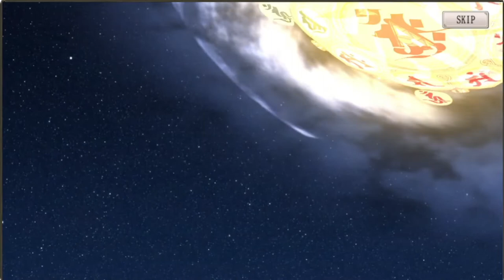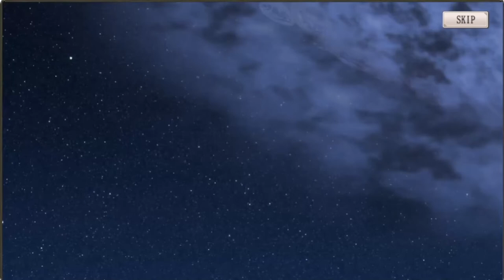【ミナシゴノシゴト】未所持確定メモリアルSTEPガチャ 6月～9月編【DMM】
ミナシゴノシゴトの未所持確定メモリアルSTEPガチャ 6月～9月編動画です。

動画撮影日は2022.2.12.です。

ID：YUYN7HGW